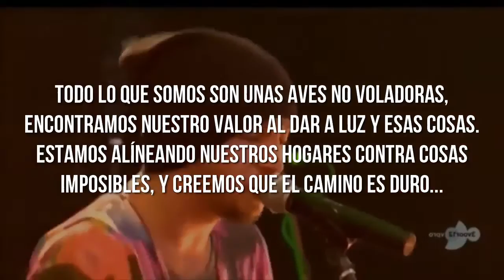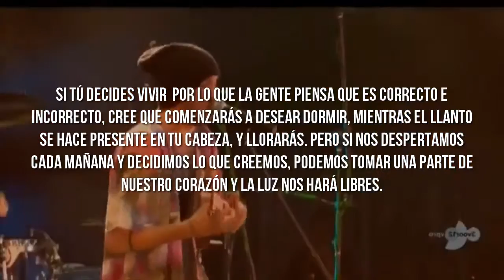Twenty One Pilots // Isle of the Flightless Birds //Traducida en Español, live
all the rights to twenty one pilots and tyler joseph.